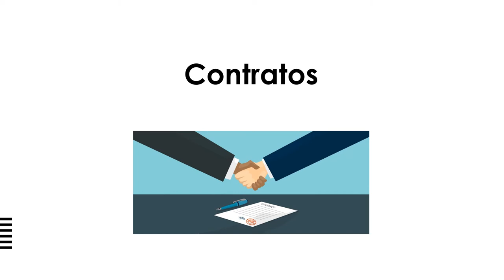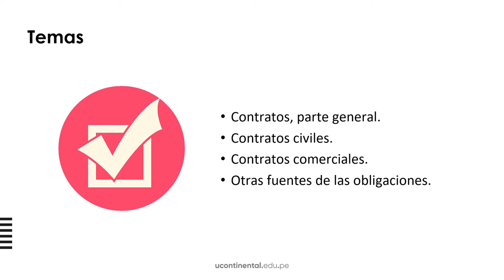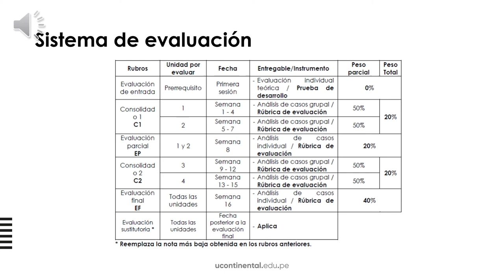Presentación de la asignatura: Contratos